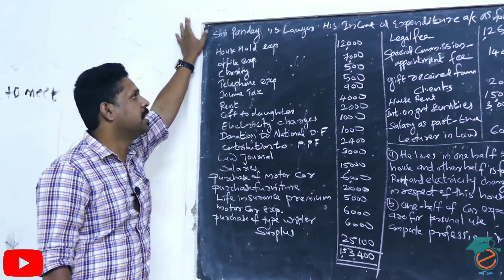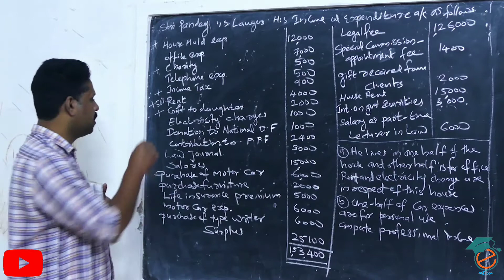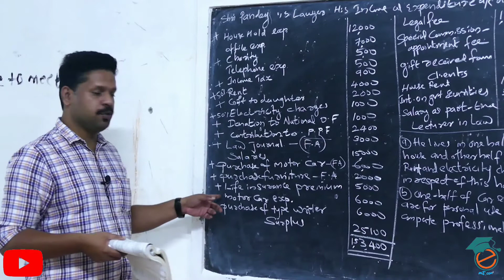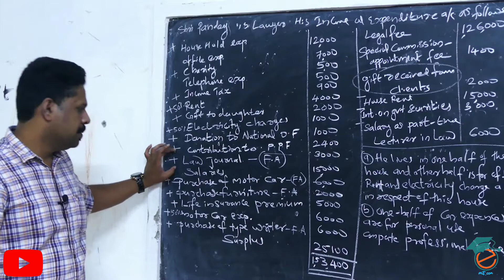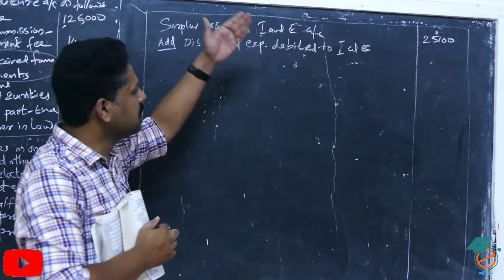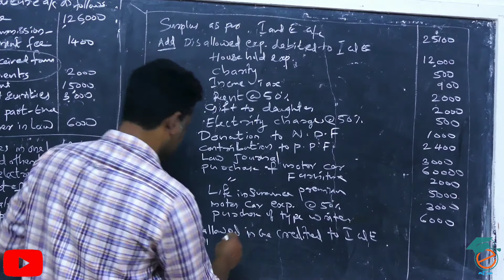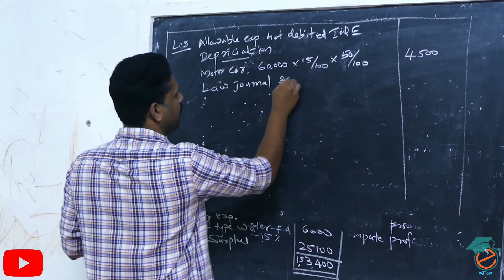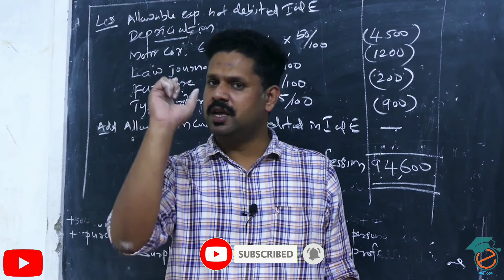Part 9/Income tax/Profit and gain of Business or Professional/Problem Solving/Calicut university/SDE